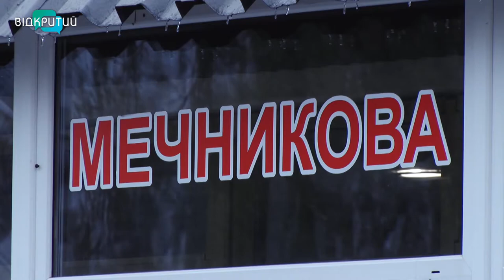У Дніпрі нетвереза жінка з 4-річною дитиною вперезалася в трамвай - дивом обійшлося без жертв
У Дніпрі на проспекті Яворницького жінка з 4-річною донькою врізалися у трамвай, коли той рухався. В нетверезому стані мати з дитям на руках вирішила перейти дорогу в забороненому місці. І лише завдяки тому, що водій рейкового встиг зреагувати,  дивом обійшлося без трагедії. _______________________________________________